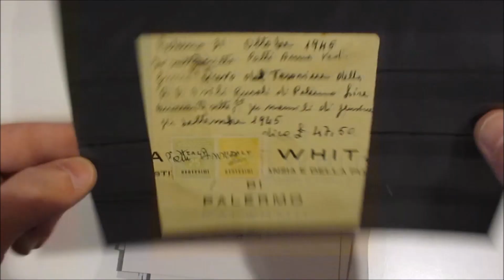Asta 42 - Lotto 798 - Lotto di circa 50 fra affrancature di vario genere e usi fiscali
Lotto di circa 50 fra affrancature di vario genere e usi fiscali, con presenze interessanti, per specialista, da esaminare con attenzione.